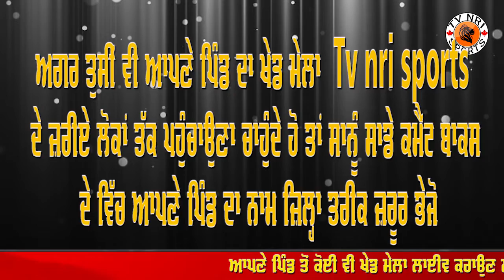Today Kabaddi Cup and Kushti Dangal 20/09/2019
Today Kabaddi Cup and Other Sports Events
Today Kabaddi Cup 21/09/2019
21/09/2019 Kabaddi Cup
kushti dangal live
 Sports Events live